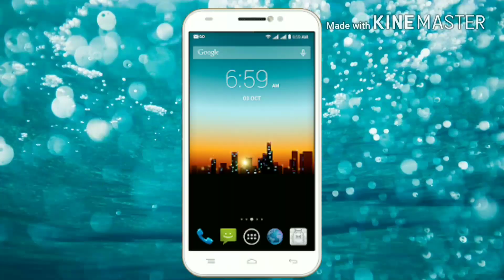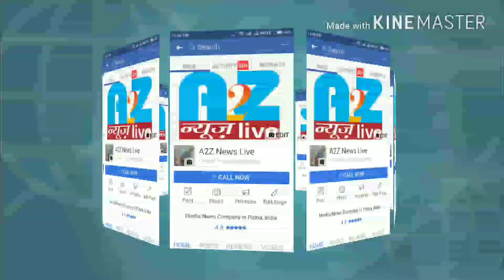A2Zन्यूज़liveब्रेकिंग:तेजप्रताप ने धरा शिव रूप!बांका कांवरिया पथ से live रिपोर्ट!/सुबोध